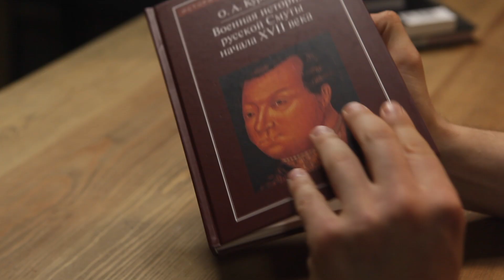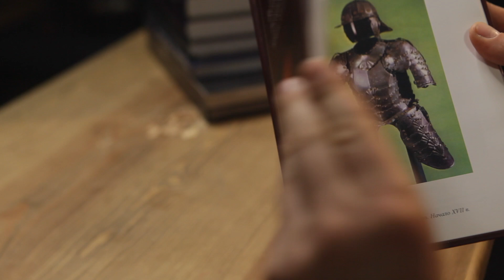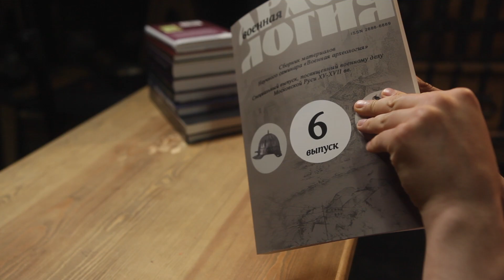Книги по истории XVII века. Proshloe.Shop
Наш главный книгочей Иннокентий Ордин продолжает снимать небольшие ролики о книгах, которые ему особенно нравятся. Сегодня он расскажет о подборке книг, посвящённых военной истории XVII века. В центре внимания окажутся военное искусство Смутного времени, результаты археологических раскопок и история вооружений.

Военная археология. Сборник материалов научного семинара. Выпуск 6